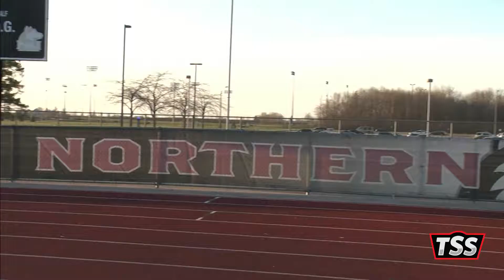This Week In Top Shelf Sports - 5/1/18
Top Shelf Sports reporter Nicole Ryan updates you with the latest in Huskie Athletics.